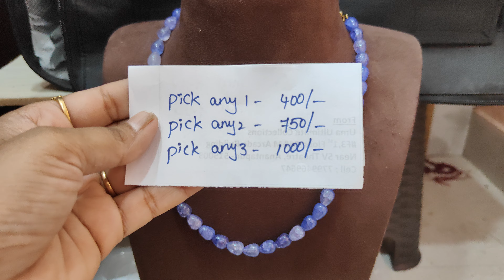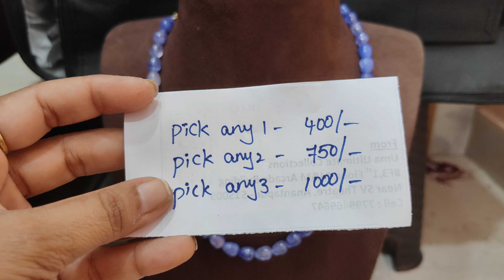JD crack shaded beads and scrawberry beads malas pick any 3 piece 1000/- free shipping 7799469647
Anantapur shop address

Umaultimatecollection
Shop no f3, M &M arcade building,
Near sv theater line, opp neelam mall,
 Anantapur -515001

Gooty shop address

Umaultimatecollection
Katika bazar, beside manjunatha gold shop,
Gooty-515401

చాలా తక్కువ బడ్జెట్ లో దొరికే imitation jewelry 👌 1 gram gold jewelry collection👍

Youtube channel name👇
Umaultimate collection

(No phone calls, only what's app)

Important note👇
Unboxing vedio compulsory

Umaultimatecollection 🙏🙏🙏